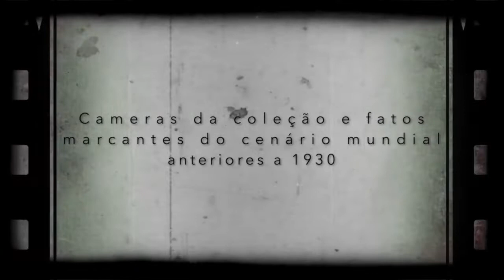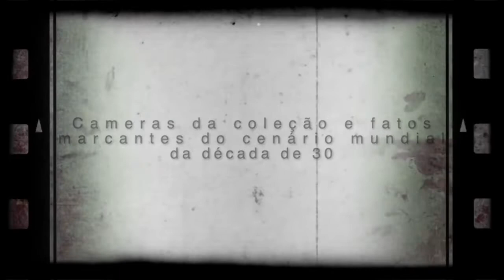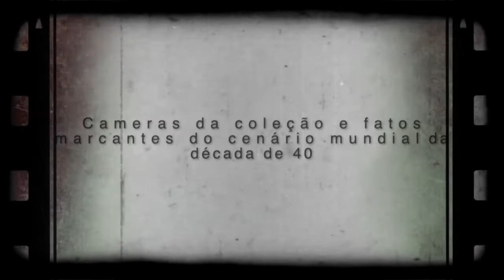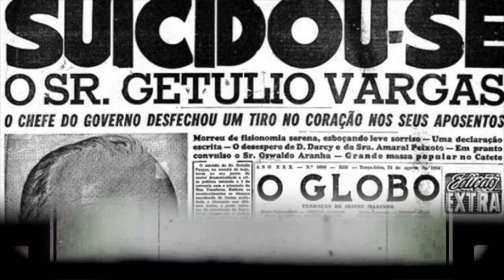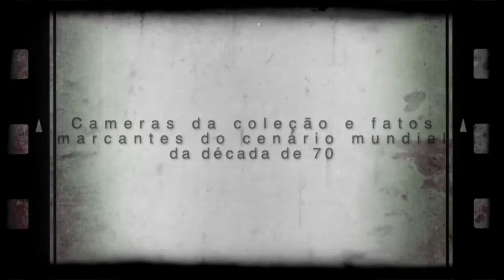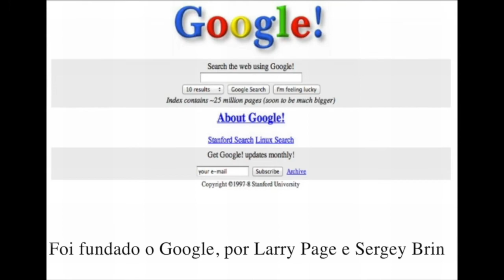Cameras da coleção e fotografias de fatos marcantes ocorridos no ano de fabricação das mesmas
Nesse vídeo, apresentamos alguns fatos marcantes da história, divididos por período, ocorridos no ano de fabricação de 52 câmeras da coleção (lista a seguir), fabricadas de 1905 a 2001.

1905 Belienni Jumelle
1914 Photo-Plait
1921 Kamera-Werkstatten Patent Etui
1924 Ermanox (Er-Nox)
1926 Kodak Pocket no.1A
1929 Voigtlander Bessa w/optical
1930 Leica I (a)
1934 Kodak Retina I (type 118)
1935 Leica IIIa
1939 Robot II
1941 Kodak Target Brownie Six-20
1945 Mercury II
1946 Linhof Technika III
1947 Stereo-Realist 1041
1948 Zorki 11
1949 San Giorgio Janua
1950 Flexaret Meopta VI automat
1951 Leica IIIf
1952 Canon IVsb
1953 Braun Paxette II M
1954 Kodak Stereo
1955 Leica M3
1956 Rolleiflex 2.8E
1957 Yashica Mat
1958 Graflex Crown Graphic
1959 Rolleiflex 3.5E
1960 Busch Pressman model C
1961 Exakta VX IIa
1962 Rolleicord Vb
1963 Nikon F
1964 Yashica E
1965 Nikomat FT
1966 Yashica Minister III
1967 Polaroid Automatic 250 LandCamera
1968 Kowa SETR
1969 Nikon F Photomic FTn
1970 Minolta SR-T 101 CLC
1971 Hasselblad 500 C/M
1972 Olympus OM-1 (black)
1973 Olympus Pen EE-3
1974 Rollei 35 T
1975 Konica C35 EF
1976 Mamiya 645 1000s
1977 Polaroid SX-70 Alpha 1
1979 Nikon F2A Photomic
1983 Nikon FM2 (black)
1984 Nikon FG-20
1988 Kiev 88
1991 Kodak Star 935
1995 Canon EOS 5000
1998 Polaroid P
2001 Voigtlander Bessa T